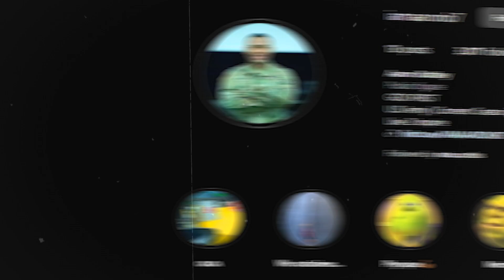My Military Body Transformation.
The military, specifically the Army in my case will change your body. In this video, I go through all the stages of your military career to help you have a better understanding of how the military will take a toll on your body.  Many of you are probably in high school and definitely don't know what to expect.

The views and opinions presented herein are those of the author and do not necessarily represent the views of DoD or its Components. Appearance of, or reference to, any commercial products or services does not constitute DoD endorsement of those products or services. The appearance of external hyperlinks does not constitute DoD endorsement of the linked websites, or the information, products or services therein.